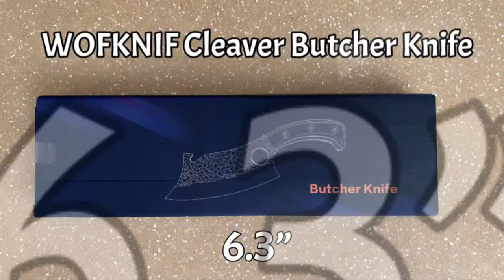WOFKNIF Meat Cleaver, Butcher Knife 6.3”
Sharp and Sturdy Butcher Knife!

This knife is very well made! It is perfect for cutting meat or deboning. It is very heavy duty! This WOFKNIF Cleaver is both forged and hammered. Looks cool! It also has a hole for the forefinger, in order to be able to have a better grip and balance of this heavy duty knife. There is even a bottle opener on the end. Great tool for cutting anything, but super sharp! I am reserving mine for the meats!

Thank you for your support. If you decide to buy any product I promote, I may also receive compensation from the companies whose products I review. However, I test each product thoroughly, give high marks to only the very best, and express honest opinions that are my own.